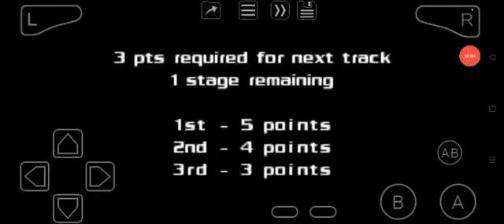Top Gear Rally (GBA) Amateur League - Overland Valley: Stage 3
3 stages every map